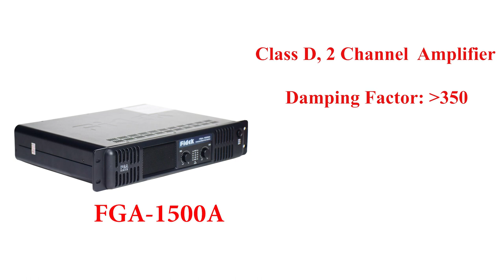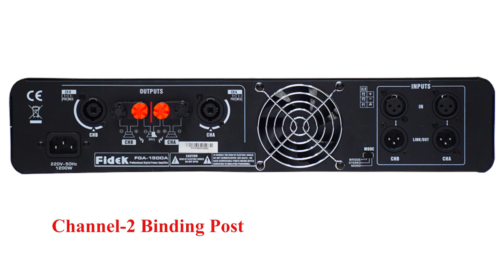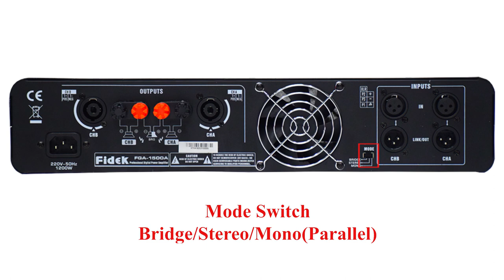FIDEK FGA1500A Class D Audio Amplifier (HINDI)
FIDEK FGA1500A Class D Audio Amplifier

Specifications:
Stereo output power: 800W X2/2Ω
                                      500W X2/4Ω
                                      300W X2/8Ω
Bridge output power: 1000W X1/8Ω
Frequency: 20Hz-20kHz
Signal to noise ratio: 97dB
Input sensitivity: 1.4V
distortion: 0.7V/1V/1.4V
Total harmonic distortion: 0.05%
Damping coefficient: 350
Impedance: 20KΩ(balance)10KΩ(unbalance)
Voltage: 220V~50Hz(士10%)
Size (WxDxH): 88X483X354
Weight: 7.5Kg

NEW DELHI-110028
INDIA